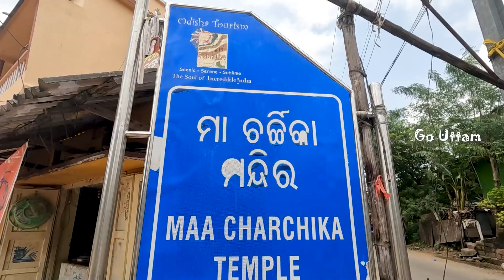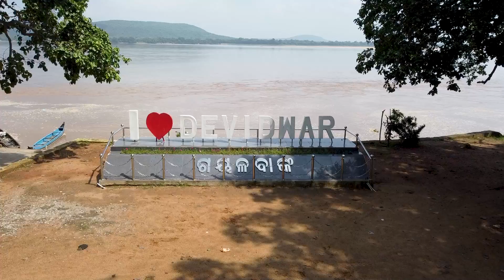Charchika Temple Banki | Banki Charchika Cuttack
Charchika Temple is one of the oldest Shakti places in Odisha India. Chachika is located in a town of Banki of Cuttack district in Odisha. The presiding deity  of Charchika is an eight-armed goddess Chamunda locally known as Maa Charchika Devi. Charchika is seated on a prostrate human body and wearing a garlend of human skull.

Charchika maa displays khadga, shula, katari and varadamudra in her four right hands whereas the four left hands represent severed head, blood-cup, ‘’damru’’ and leaving a finger of the remaining hand soaked in blood. Charchika  temple is situated on top of a small hillock Ruchika Parvata on the banks of the Renuka river.

The present temple of Charchika  was reconstructed in the 19th century. But the remarkable point is the enshrining deity Maa Charchika on iconographical point of view can be assigned to the 9th – 10th centuries A.D. i.e. Bhaumakar  rule in Odisha. It is believed that the Charchika idol was created by Parshuram. Stone is used for the construction of the Charchika temple and the entire surface is thickly lime plastered and white washed. The ceiling of the mandapa is made of wood whereas the pillars are in stone.